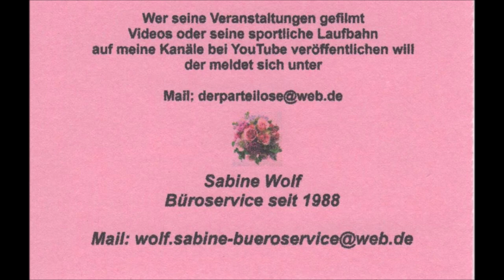Mallorca * Paguera * Preisgünstig bei Live Musik bei Lucia * 2. Video * 02.06.2019